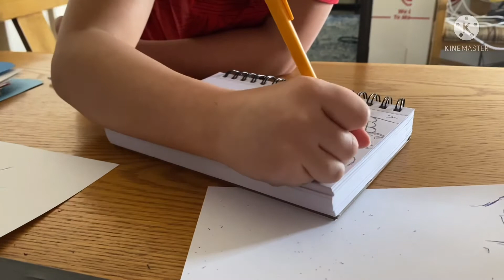Cant believe he draw this good!!!!(Please watch his video as my support for my son)thank u